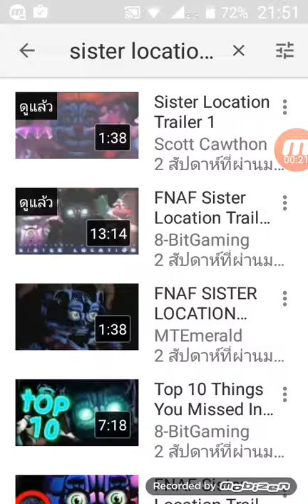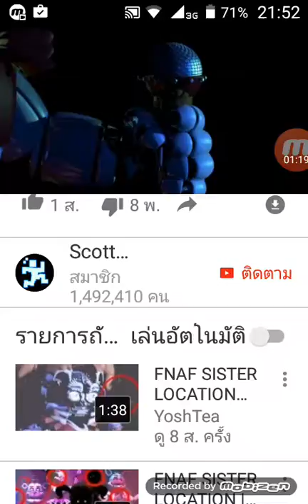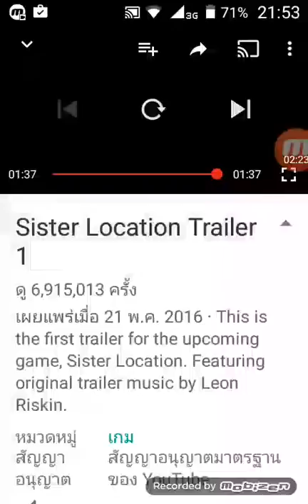Trailer sister location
เกมลุงสก็อตมาเเล้วเย้~